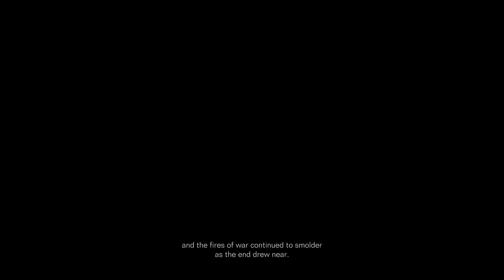NG+ Reach the Coral Convergence | Armored Core 6: Fires of Rubicon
Stun needles are still really, really funny.